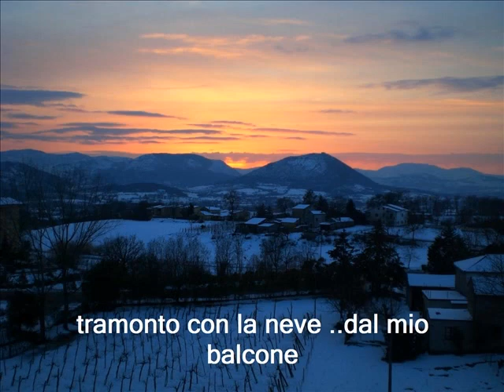Photo story neve a pontecorvo.wmv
dopo 26 anni nevica a Pontecorvo e nasce Bofrost!